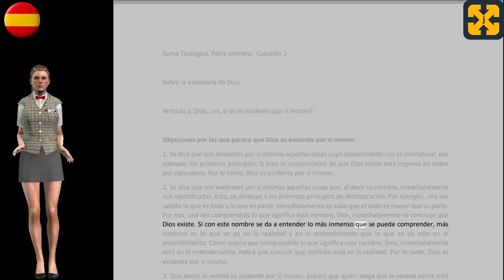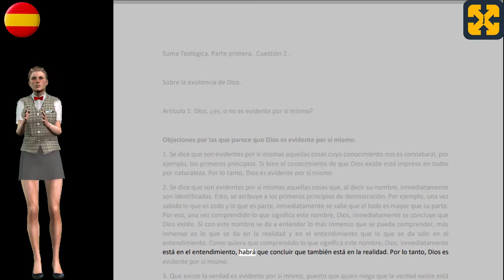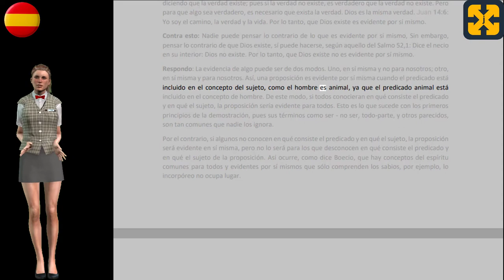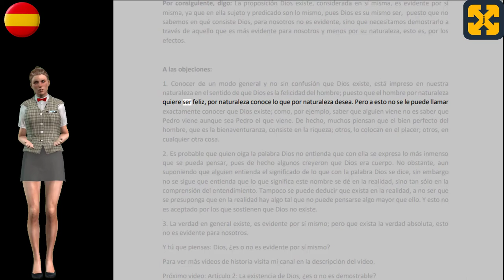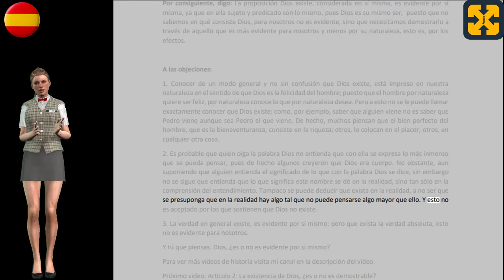Temas selectos de LITERATURA UNIVERSAL en 5 minutos: SUMA TEOLÓGICA, Tomás de Aquino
Este video trata un fragmento de la obra literaria de la literatura universal la suma teológica de Santo Tomás de Aquino en formato de audiolibro o video libro mediante una breve recensión del texto escolástico de la edad media.